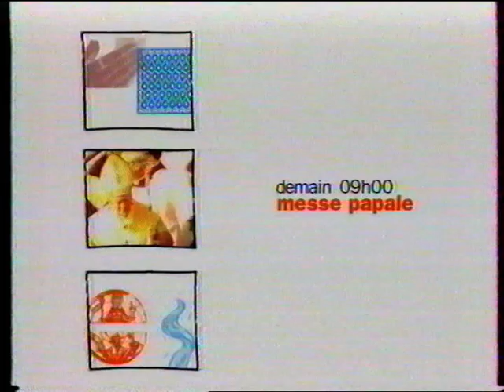France 2 - 23 Aout 1997 - Coming Next, Pubs, Journal Nuit, Spot Darty, Météo